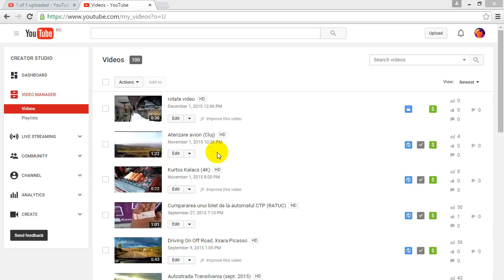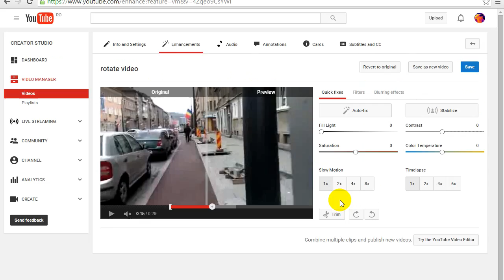How to Rotate a Youtube video 90°, 180°, 270°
How to turn your already uploaded Youtube video upside-down without downloading it and manually process it and than re-uploading it again.